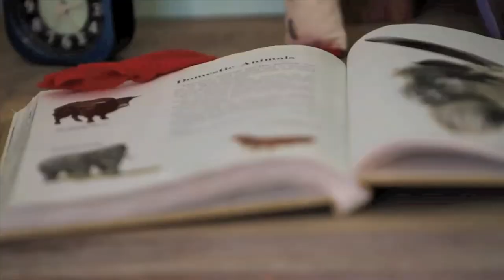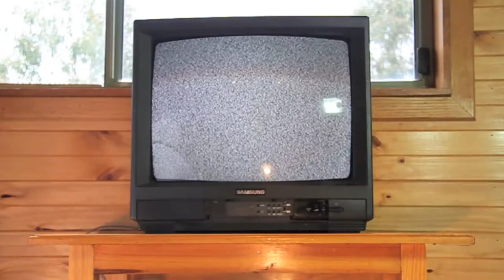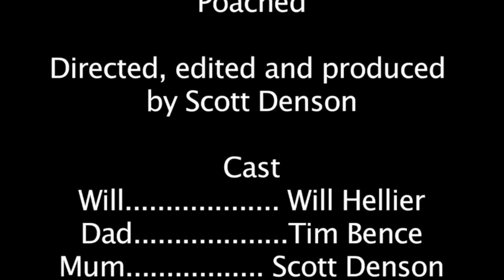Poached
Poached by Scott Denson
Narration by Jacob Vuk
Year 12 VCE Media Film

Will is an only child with a vivid imagination. Poached is the story of what Will gets up to on his weekends.